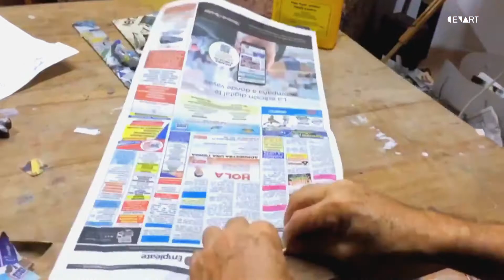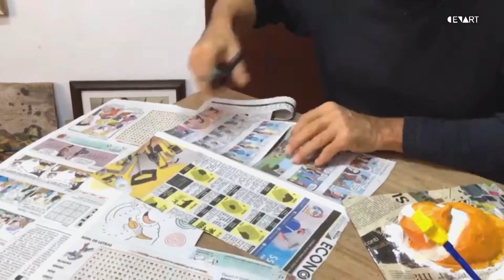6. Retablos en alto y bajo relieve | Taller de escultura en papel Imparte: Daniel Rodríguez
En la sexta sesión del Taller de escultura en papel, Daniel Rodríguez elaborará con la pasta de papel un retablo con un manejo de alto y bajo relieve y con la implementación de varias técnicas para su decorado y acabado.

Materiales:
Papel periódico, pegamento blanco, pinturas acrílicas, pincel, masking tape, papel de china de varios colores, plastilina en marqueta.

Red de Centros de las Artes | Campeche